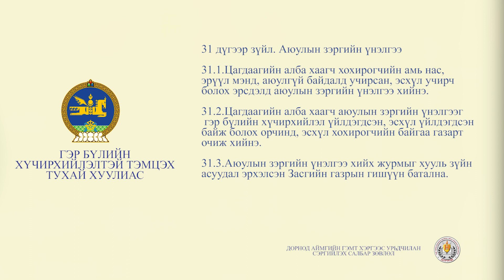Гэр бүлийн хүчирхийллийн тухай хууль